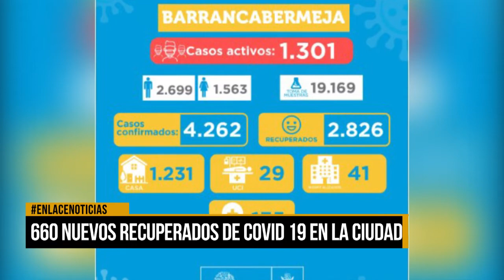660 nuevas recuperaciones de Covid-19 en la ciudad